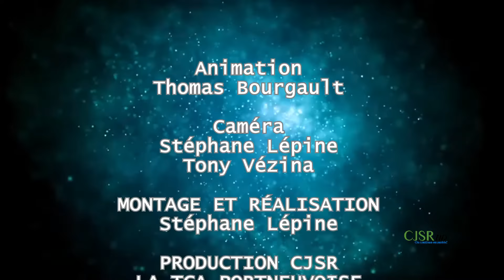culture émission 14 Club Lego et Dumas